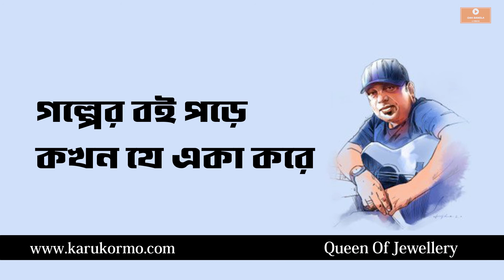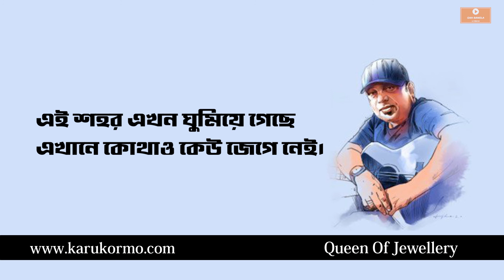Ei Shohor Ekhon Ghumie | এই শহর এখন ঘুমিয়ে | Ayub Bachchu | LRB | Gan Bangla Lyrics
Song: Ei Shohor Ekhon Ghumie | এই শহর এখন ঘুমিয়ে
Artist:  Ayub Bachchu
Tune and Lyrics : Ayub Bachchu
Composer: Ayub Bachchu
Album: Prem Tumi Ki ?

এই শহর এখন ঘুমিয়ে গেছে
এখানে কোথাও কেউ জেগে নেই
শুধু জেগে আছি আমি
আর জেগে আছো তুমি
জেগে আছে দূরের ঐ রুপালী চাঁদ
পুরনো চিঠি পড়ে
কেটে যায় রাত আমার
পুরনো স্মৃতি ভেবে
কেটে যায় রাত তোমার
রাতের ঐ নিরবতা
থেমে যায় সব কথা
ঘুমে থাকে জীবনের ব্যস্ততা
গীটারে সুর তুলে
রুমালে ফুল তুলে
গল্পের বই পড়ে
কখন যে একা করে
ফুরিয়ে যায় ঐ চাদের আলো

ei shohor jadur shohor
e shohor kade
chirkut bangla band songs
ayub bachchu bangla song
dukkho bilash
ei shohor amar
ei shohore hajaro boka premik tor
ahare jibon
ei shohor jane amar prothom sob kichu lyrics
bondho janala
ayub bachchu
ayub bachchu song
ayub bachchu gaan
ayub bachchu all song
ayub bachchu guitar magic
ayub bassu song
ayub bachchu album
ayub bachchu tribute
ayub bassu
ayub bachchu live concert
ayub bachchu concert